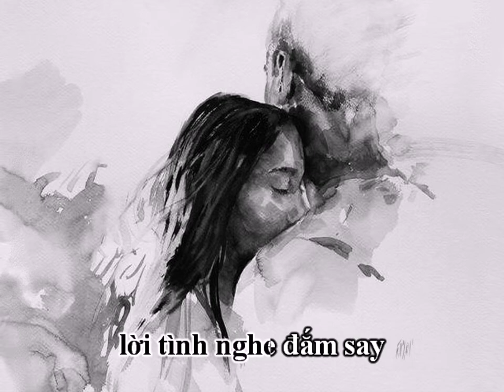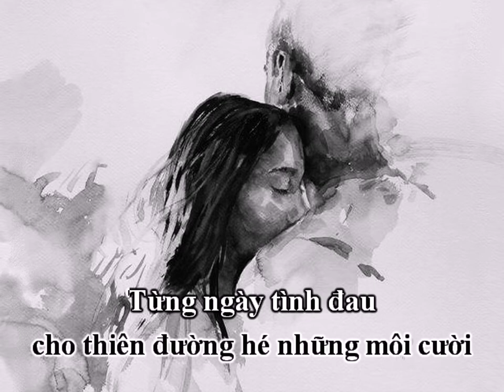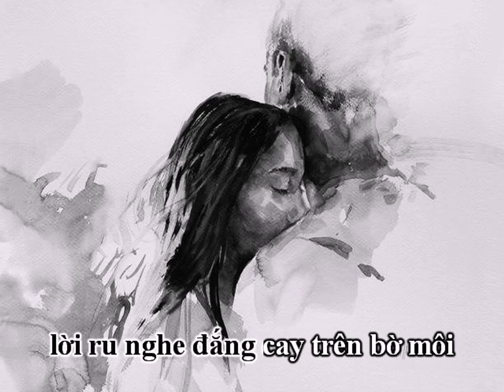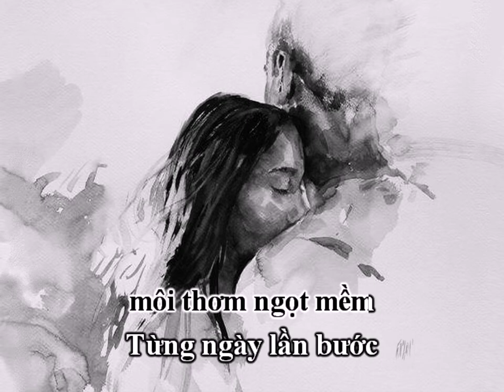Lời Tình Buồn (Hoàng Thanh Tâm) - Phạm Hồng (Voice Guide)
LỜI TÌNH BUỒN
Sáng tác: Hoàng Thanh Tâm
Hòa âm: Levumusic
Trình bày: Phạm Hồng